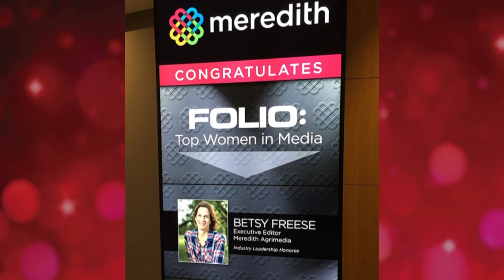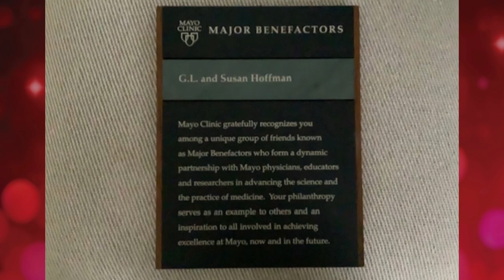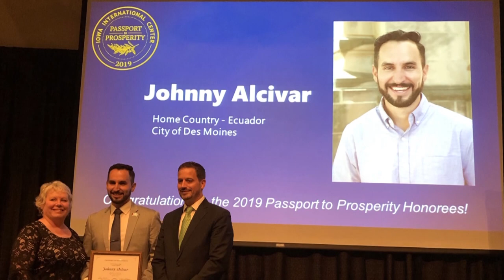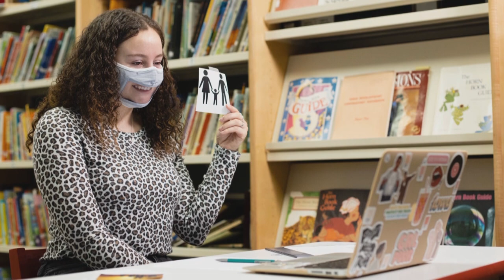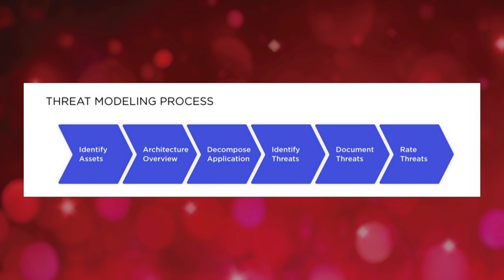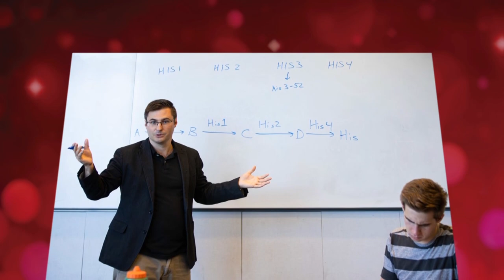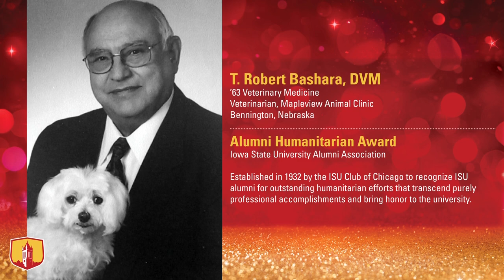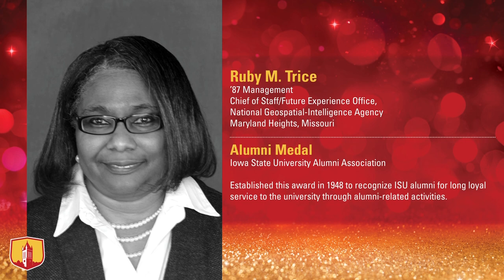89th Annual Honors & Awards Ceremony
Help us virtually recognize the class of 2020 awardees at the 89th Annual Honors & Awards Ceremony. The ceremony will be streamed on our Facebook page Wednesday, April 7 at 7 p.m. CT and last around an hour.

Want to know more about our awardees?

Thank you to the seven colleges of Iowa State University and the Memorial Union for partnering with the ISU Alumni Association to recognize these deserving Cyclones.